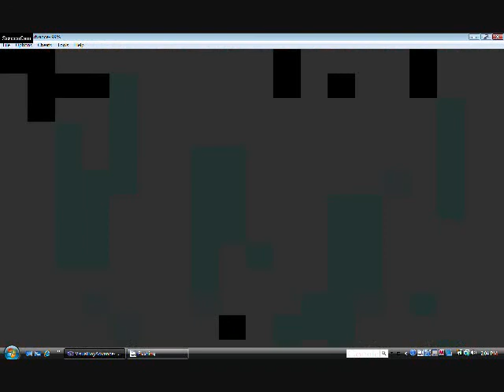Let's play Super Mario World Advance episode 17 more 3 horns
Mario's still in chocolate island and has to face the 3 horns yet again.